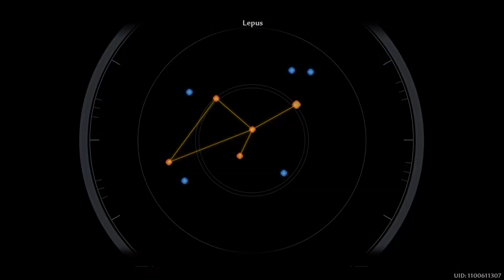Tower of Fantasy - Gameplay Walkthrough Part 4 (PC)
Tower of Fantasy Gameplay Walkthrough on PC with No Commentary..